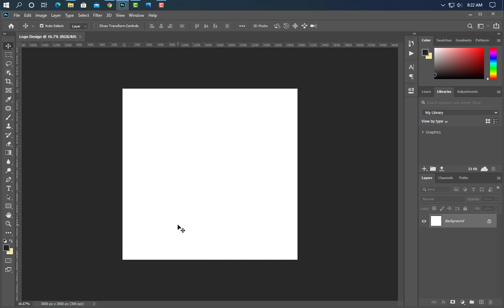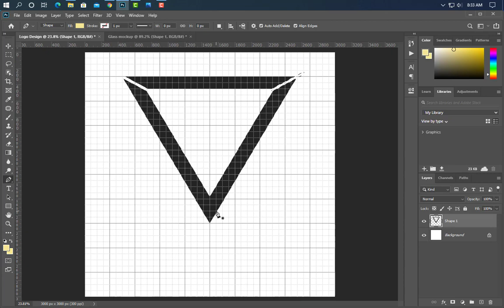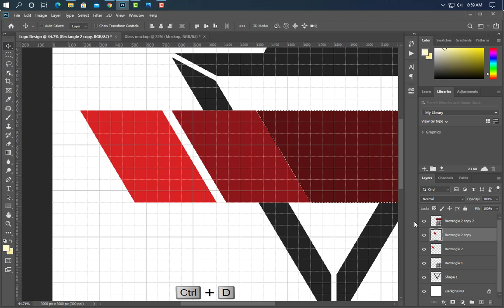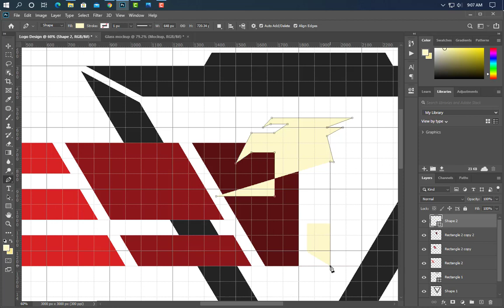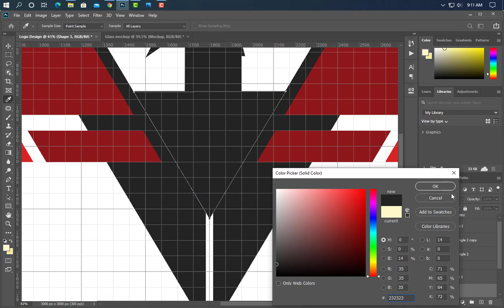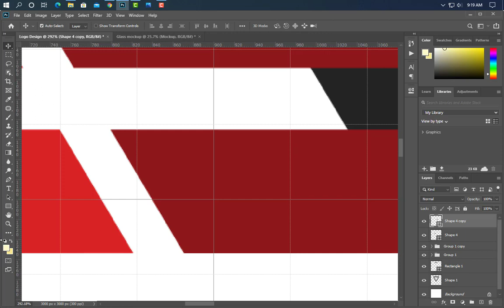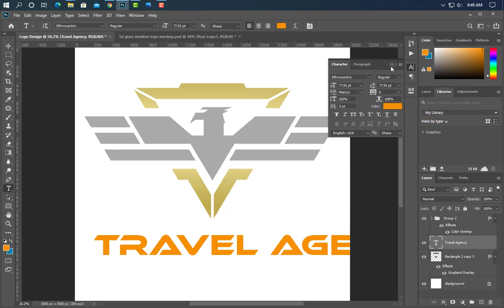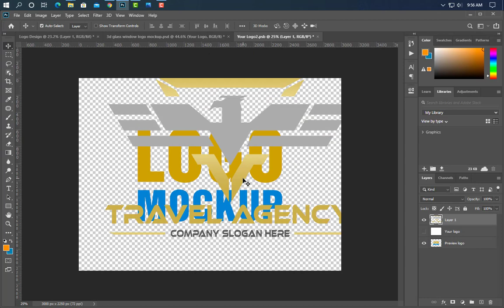How to make travel agency logo in photoshop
3d-wall-logo-and-slogan-mockup